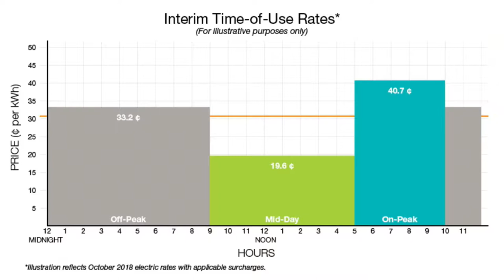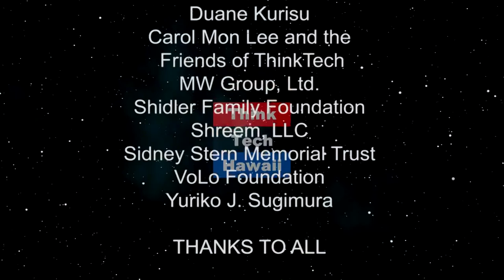Too Much Solar (Stan The Energy Man)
When there is too much solar and wind power, turn to solar.

Rachel James and electrical engineer Ryan Wubbens discuss what happens when there is too much wind and solar power. The host for this episode is Rachel James. The guest for this episode is Ryan Wubbens.